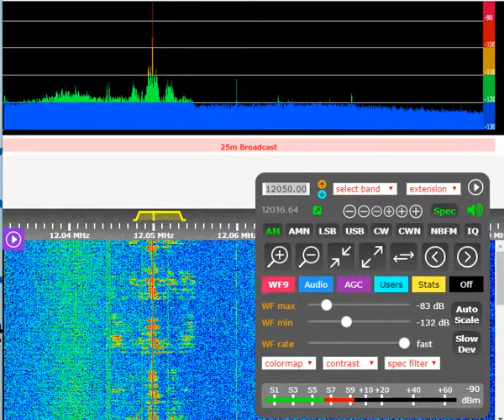"Radio Internationale" (?) 12050kHz - Program of Multi-National Joint Task Force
Received in Niigata, Japan on 2-Apr-2018 at 1916UTC (4:16AM Japan Time).